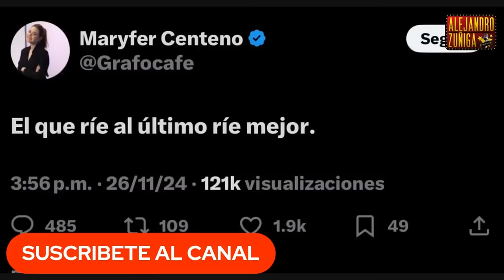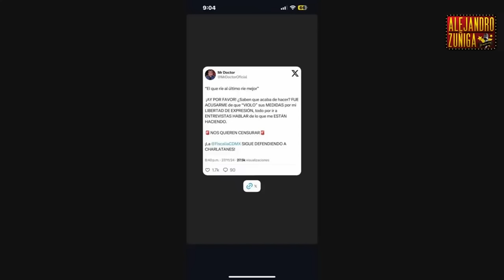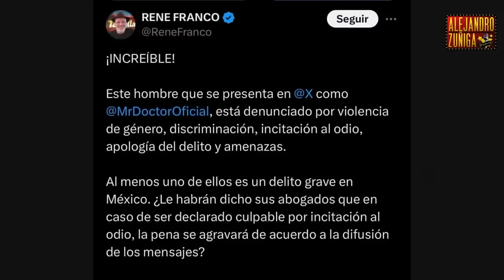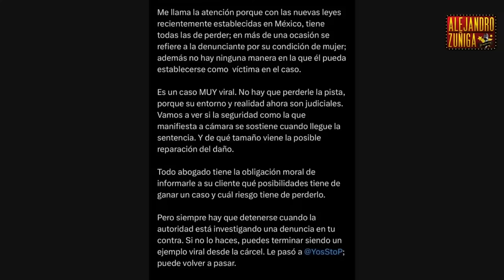SE MANDAN MENSAJES MARYFER Y MR DOCTOR